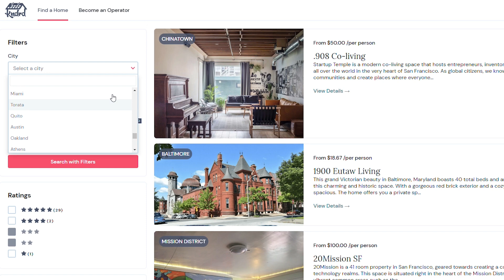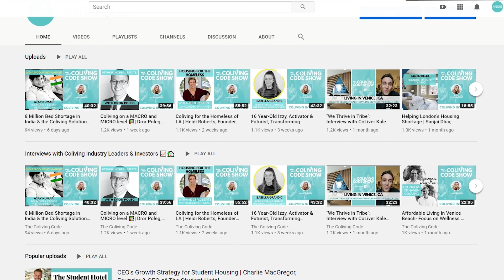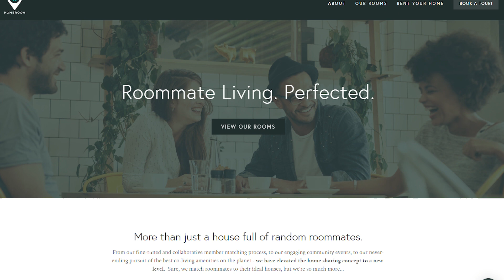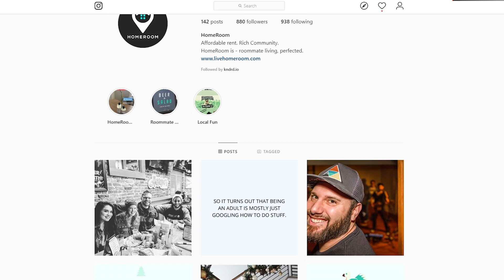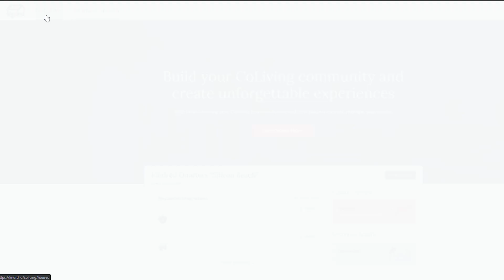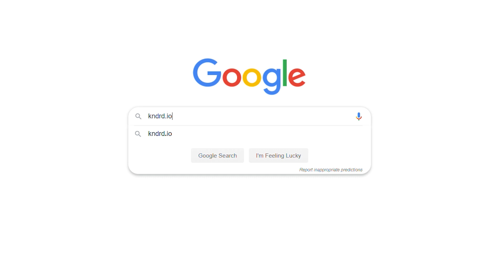Profitable Real Estate in the Midwest? 100% Occupied, Cash-Flow Positive | Johnny Wolff, HomeRoom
Johnny Wolff has been immersed in real estate across the U.S. for years. After spending 10 years in Silicon Valley living in roommate houses and working in finance, he moved to Austin to invest in real estate and rented out homes by the room. Johnny then moved to Kansas City in 2018 and had a tough time finding good quality roommate housing. In response to this, he decided to start a roommate house company in June of 2018 while on vacation.

HomeRoom is now up to 19 houses and 107 rooms today while being cash flow positive with zero vacancies. Johnny is still fine-tuning the model but is happy with the progress. He is excited to bring Coliving to the Midwest and serve this need in the market!

This show is a passion project of Kndrd, the first management software platform and global directory for Coliving.

One of the biggest problems throughout our modern society is the cost of living and lack of community. People are signing away their paychecks on rent and feeling increasingly isolated. We're on a personal mission to solve these problems through the CoLiving movement by helping redefine the term ‘housemate’ with something meaningful, sustainable, and flexible on a global level.

People now are choosing access over ownership and new real estate projects need to be built specifically for the way humans are deciding to live together.

These interviews feature experts in the field who share their own successes and journeys.